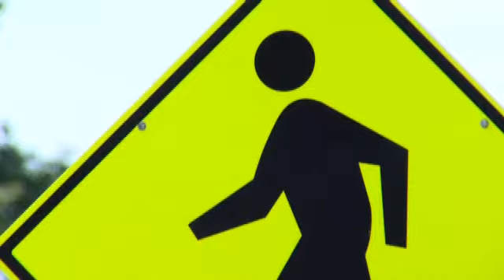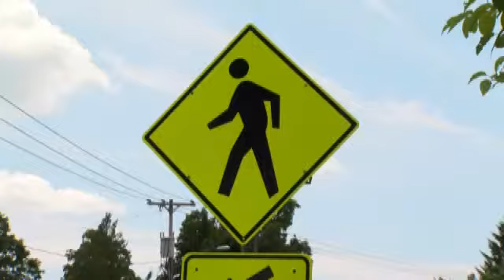Washington County Sheriffs still investigating hit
MIDDLE FALLS - The Washington County Sheriff is still investigating a fatal hit and run that occurred back in February.

Officials say 81 year old Shirley Coon was struck on State Route 29 in Middle Falls back on February 19th.

She died as a result of her injuries.

Investigators say they identified the potential suspect vehicle as being a light colored Chrysler, Dodge or Plymouth van/minivan from the early 2000's.

The vehicle is believed to have sustained damage to the driver's side headlight assembly and passenger side mirror, according to investigators.

Authorities also say that witnesses claim seeing an older male, possibly with gray hair and glasses standing next to the mini-van. Witnesses also reported seeing his 4-way flashers on after the crash.

New York State Crime Stoppers are offering a reward of $2,500 for any information leading to the arrest and conviction of the driver.